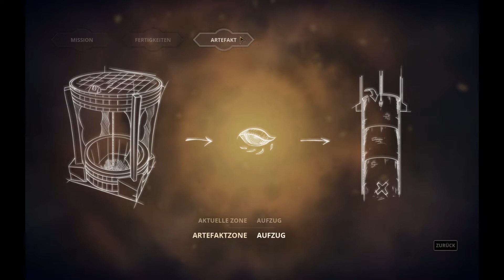Let´s Play Styx Master of Shadows Part 3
Lasst Kommentare und Abo´s da.^^